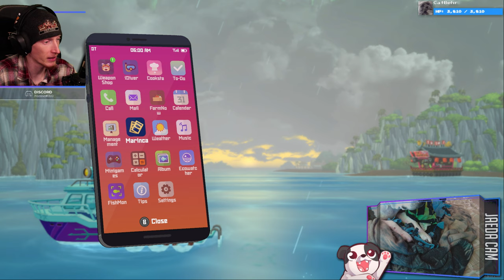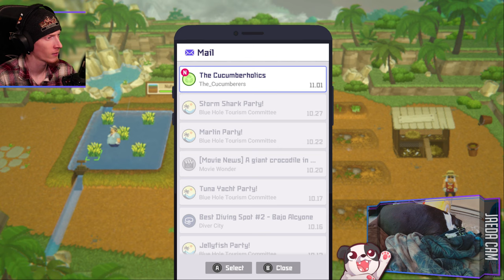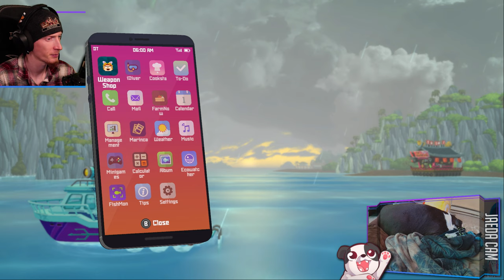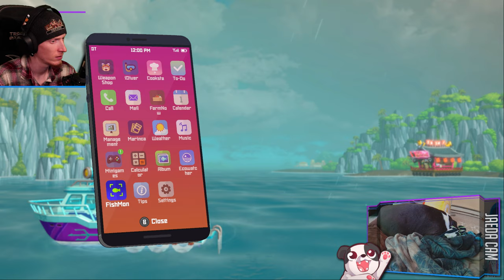GIANT GADON?! | DAVE THE DIVER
But, more importantly: WE GOT MORE CATS!

00:00:00 - Intro & Just Chatting
00:03:20 - Gameplay Starts
00:32:35 - PUPPER BUTT PATS!!!
00:33:40 - Gameplay Resumes
03:23:55 - Giant Gadon Escape
03:40:30 - Outro